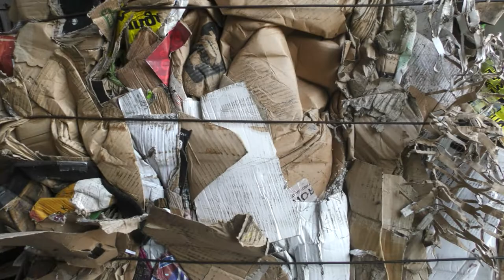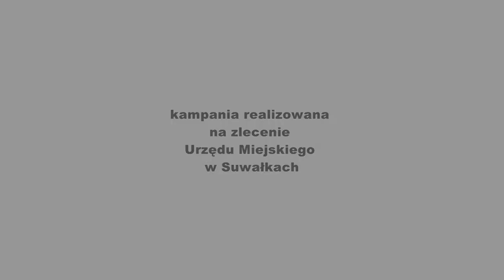Literacki debiut Tomasza Organka. Spotkanie autorskie. |TVSUWAŁKI